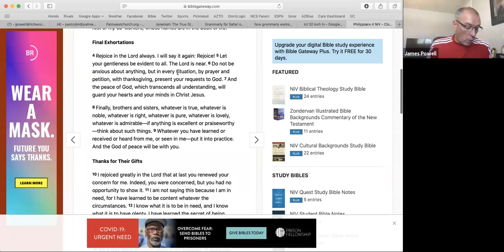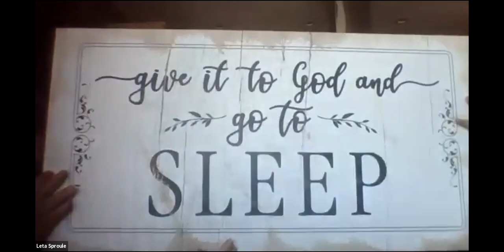Lesson 10 - Philippians Study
Philippians 4:4-9: Overcoming Anxiety